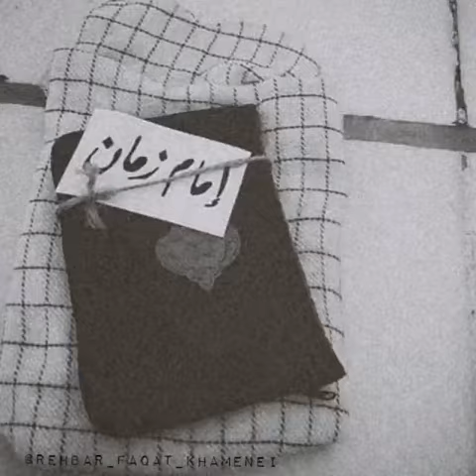سلام_ہو_مادر_سادات_پر ایام_فاطمیہ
```جہاں بھی ہو جس امام کو بھی سلام کروں تو اسکا جواب دینا واجب ہے اسکی امام کا``` ۔۔

یعنی وہ امام خود جواب دیں گے آپ کے سلام کا...❣

      لیکن آگر کوئی کہے:
   ❣  “ *السلام علیک یا فاطمه الزهرا* ”❣

سارے امام جواب دیتے ہیں اور…
   کہتے ہیں *: کہ ایسا کیا ہوگیا ہے کہ اس شخص نے ہماری والدہ سیدہ کا نام پکارا ہے* !؟

 *السلام علیکِ یا فاطمهُ الزهراء(س)*

آخری لمحات تک اس سلام کو یاد رکھیں۔۔
جہاں بھی ہوں جتنے کاموں میں بھی مصروف ہو اسے مادر زہرا س کے حوالے کردو.۔
 *اور ایام فاطمیہ میں کوشش کریں کہ ہر صبح و شام مادر زہرا س کو اپنے ہر مرض کی دوا بنادیں* ۔۔🌹🌸

🌹 *السلام علیک یا فاطمه الزهرا (س)* 🌹